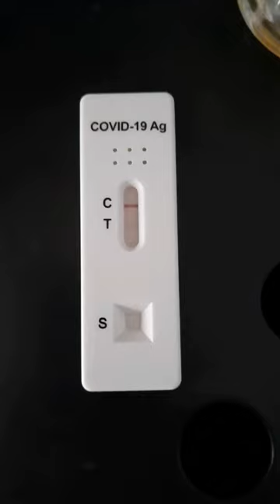How to drink your whisky safely during COVID pandemic?